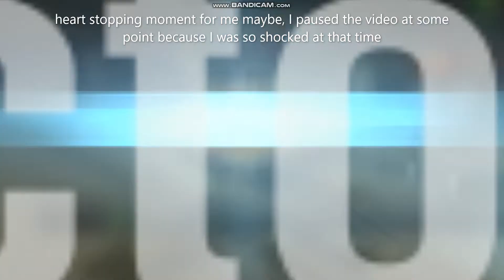Maybe my lucky battle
hey guys i improved the fps this video is my best clutch (maybe) of all my other ones this was the lucky battle i have ever gotten maybe intense XD
at the part where it say i was so shocked i forgot to put to show how i was shocked at that time
my Discord is Shadow_954#8237